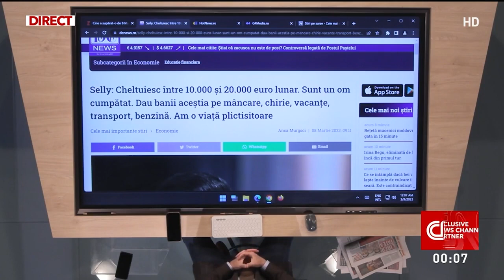Mircea Badea, reacție după ce Selly a declarat că cheltuie între 10.000 și 20.000 de euro pe lună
Mircea Badea a reacţionat cu umor, miercuri seara, la emisiunea În gura presei, de la Antena 3 CNN, după ce Selly a spus că el cheltuie lunar 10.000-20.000 de euro şi se declară cumpătat. Jurnalistul a spus că el este binişor mai cumpătat ca Selly şi spune că el l-ar fi întrebat ce mănâncă de aceşti bani.